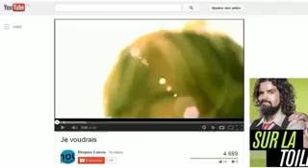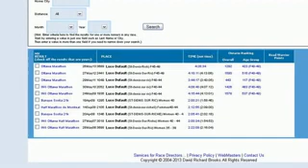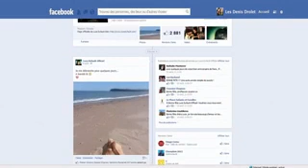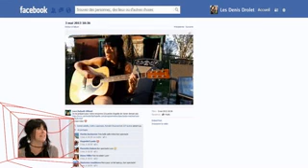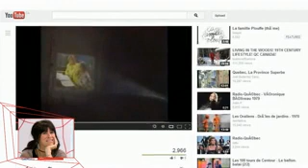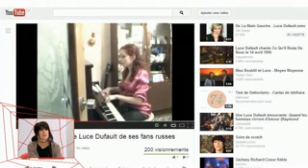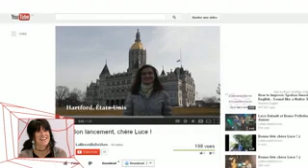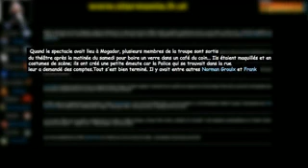Les Denis Drolet - Sur la toile - Luce Dufault